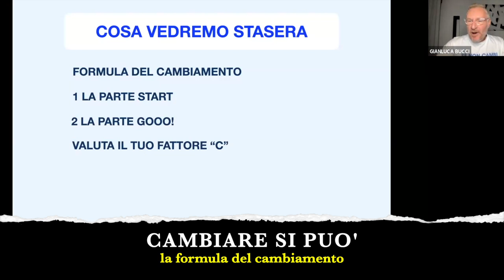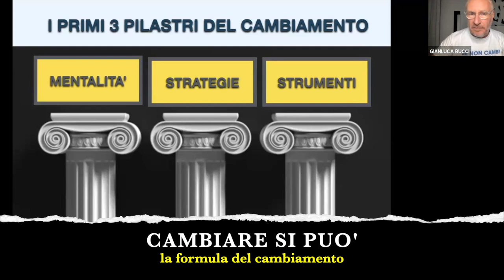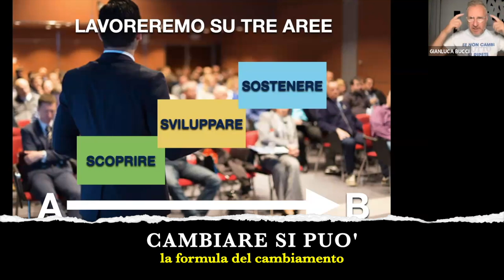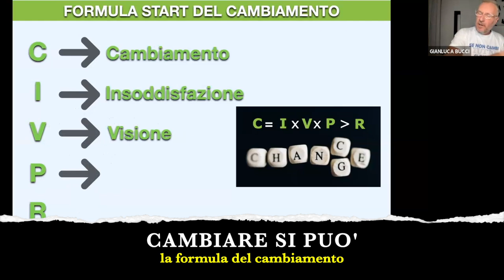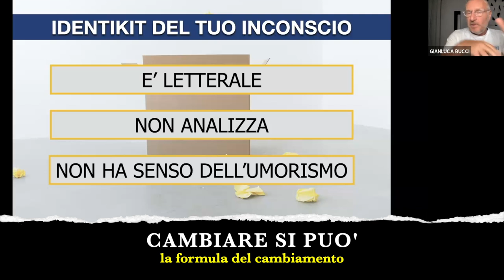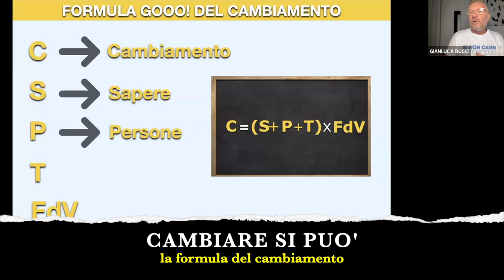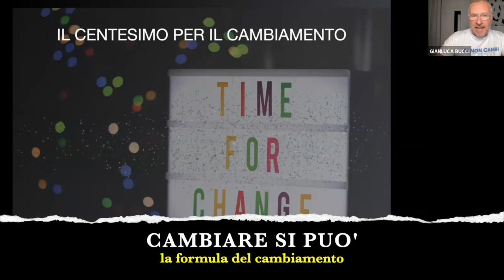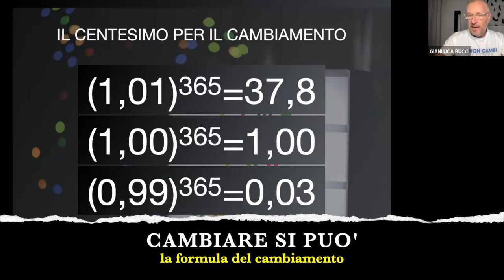short 1 post test cambiamento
la formula del cambiameto
parte START e parte GOOO!
Come fare il primo passo